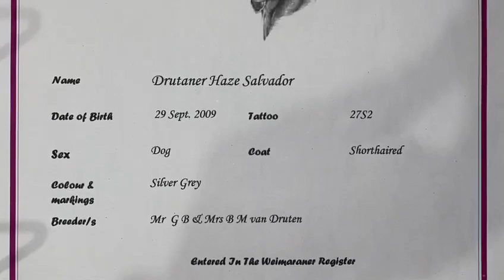The most beautiful tribute...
When a truly loved Dog crosses the rainbow bridge.